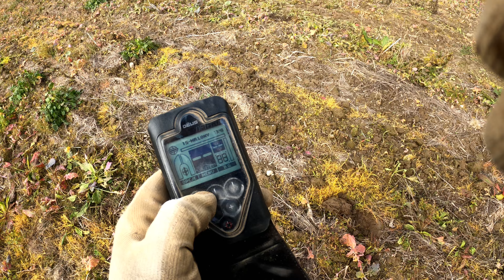SREBRNA GÓRKA CZYLI BEZ SREBRA NIE WRACAM.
Muzyka: DJ Petition x Fachhochschule Dortmund - Sun is Calling
                Michett_-_Zephyrs_Flight